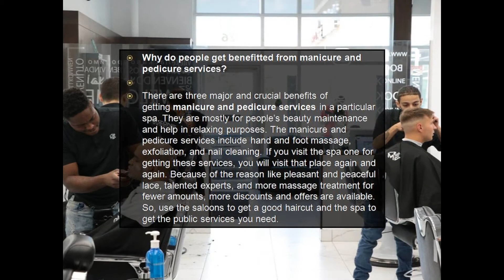Hire a Top Notch Spa and Saloon That Gives You More Beauty and Make You Good Looking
For more information about mens haircut, manicure and pedicure services, men's hair stylist, mens hair salon, men's salon and spa, beard Services, please visit the